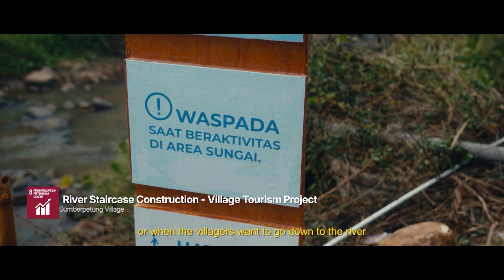COP Mojokerto: Journey to Transform Society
Change is the keyword of the COP Mojokerto on July 14 to August 7, 2024. Gathering a number of students from Petra Christian University with other students from several universities abroad to work together to build and help the community in Mojokerto. Let’s look at the experience of COP participants in uniting cultural differences and bringing change to the people of Mojokerto.

COP Mojokerto 2024 presents a documentary, “COP Mojokerto: Journey to Transform Society”.

Perubahan adalah kata yang menjadi kunci dari COP yang diadakan di Mojokerto pada tanggal 14 Juli sampai 7 Agustus 2024. Menyatukan sejumlah mahasiswa dari Universitas Kristen Petra dengan mahasiswa dari luar negeri untuk bekerja sama membangun dan membantu masyarakat di Mojokerto. Simak pengalaman peserta COP dalam menyatukan perbedaan budaya dan membawa perubahan di masyarakat Mojokerto.

COP Mojokerto 2024 mempersembahkan sebuah film dokumenter,  "COP Mojokerto : Journey to Transform Society".

Credits:
Directed and Edited by:
Rumah Produksi Tjipta Karya

Supervised and Produced by:
Denny Haryanto
Christopher Agung
Pierre Edward Eriyanto
Farellion Dave Anerdy

Director of Photography:
Daniel Lestiawan

2nd Camera Operator:
Jonathan Revandi

3rd Camera Operator:
Mayuz Hadi

Drone Pilot:
Jonathan Revandi

Organized by:
Petra Christian University Indonesia

In Collaboration With:
Widya Mandira Catholic UniversityIndonesia (UNWIRA)
International Christian University (ICU)
Dong Seo University (DSU)
Fu Jen Catholic University (FJCU)
In Holland University

Special Thanks to:
Pemerintah Kota Mojokerto
Desa Sumberjati (Dusun Sumberjati dan Dusun Petung)
Desa Rejosari (Dusun Kesiman dan Dusun Lebaksari)
Desa Jembul (Dusun Jembul)